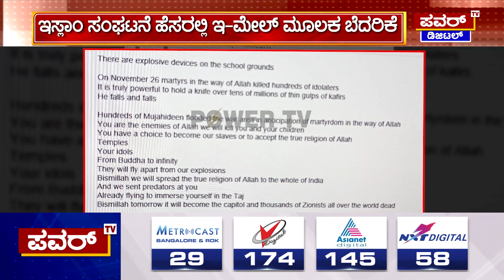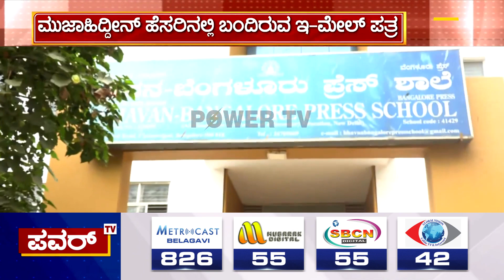Bengaluru : ಇಸ್ಲಾಂ ಸಂಘಟನೆ ಹೆಸರಿನಲ್ಲಿ ಹುಸಿ ಬಾಂಬ್ ಬೆದರಿಕೆ | Bomb Threat | Power TV News